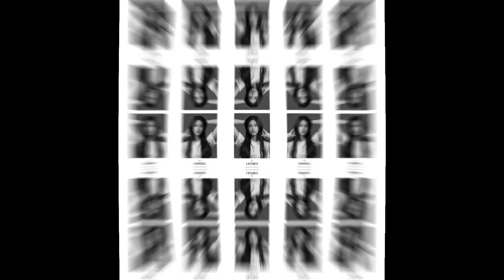I. V. E PROFILE RELEASE | Leeseo version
OFFICIAL SNS:
IVE Twitter